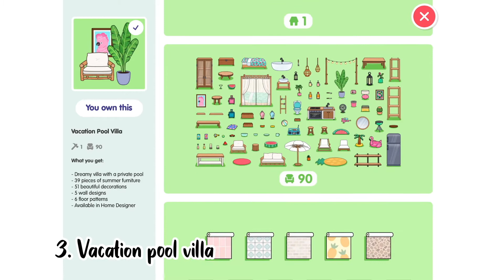5 underatted Toca locations txca paradise 💖